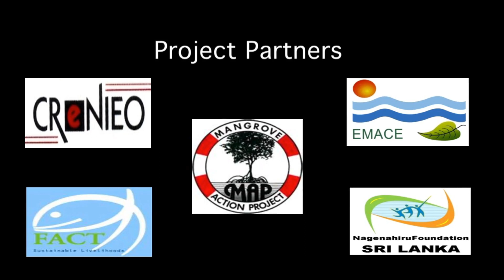Mangrove Restoration in Asia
Video describing an international project funded by the German government and coordinated by the Global Nature Fund to help restore Asia's lost mangroves.